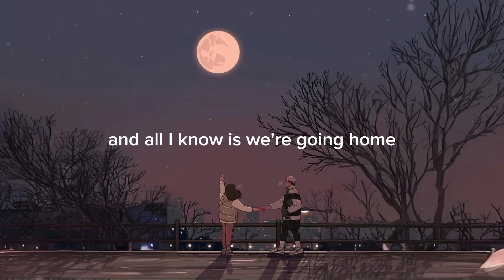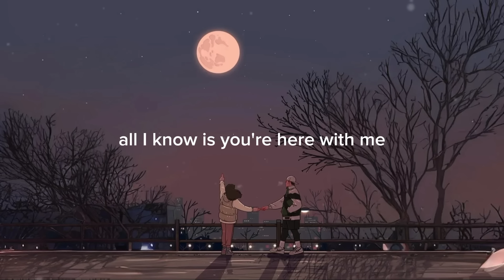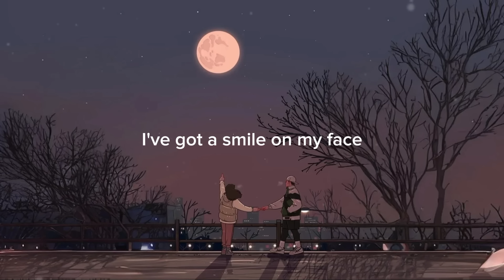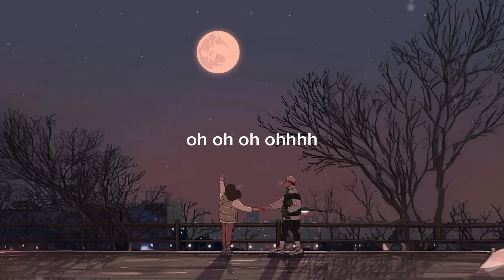d4vd - Here With Me [Lyrics]